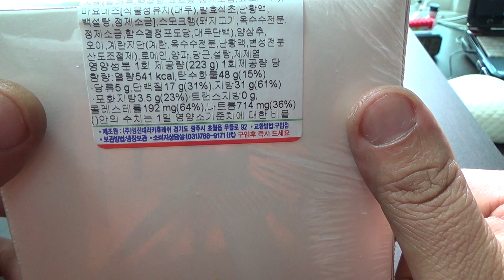에그샐러드 샌드위치, GS25편의점의 사각 도시락 샌드 제품 시식기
GS25시에서 구입한 2500원짜리 센드위치 제품인데, 먹기좋게 사각형 방식으로 짤라놓은 제품인데, 맛도 괜찮고, 양도 적당한듯 하더군요.
가격은 조금 아쉽기도 하지만, 도시락처럼 구입해서 하나씩 드시면 좋은데, 전자렌지에 살짝 돌려서 드셔도 맛있고 좋습니다.
참고하셔서 맛있게 드셔보시기 바라겠습니다~